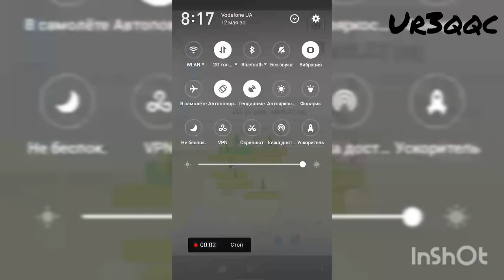Прием сигналов базовых станций 2G